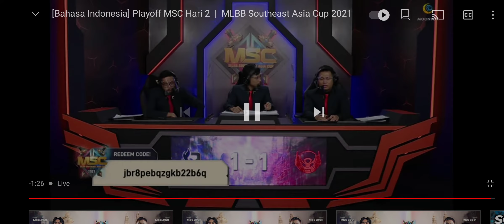BTR VS RSG MY MATCH 2 MSC 2021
BIGETRON ALPHA
RESURGENCE
MSC 2021
Mobile Legends Southeast Asia Cup
eSports